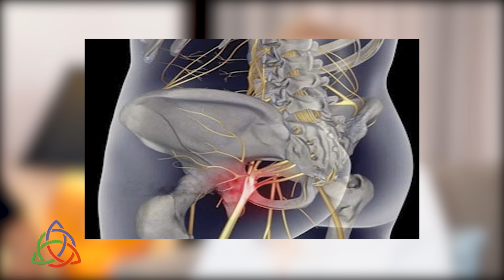Интервью с проф. Васильевой: Компрессионные синдромы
Данное видео создано совместно с:
Академия медицинской кинезиологии и мануальной терапии проф. Л.Ф.Васильевой Instagram @kinesioprofi

Запланируйте обучение! Online-семинар проф.Васильевой:

ХРОНИЧЕСКИЕ БОЛЕВЫЕ СИНДРОМЫ.
МЫШЕЧНЫЕ И ВИСЦЕРАЛЬНЫЕ.
СКРЫТЫЕ КОМПРЕССИОННЫЕ СИНДРОМЫ

23-25 марта | ONLINE-формат

Объединенная ассоциация прикладной кинезиологии UAAK
✅ Подробней об обучении Прикладная кинезиология узнайте на сайте:

ВНИМАНИЕ! Данное видео является фрагментом обучения специалистов, которые профессионально работают с опорно-двигательным аппаратом. Рекомендации в видео не могут быть использованы для самолечения без достаточной профессиональной подготовки.